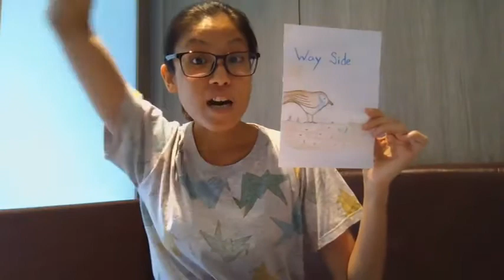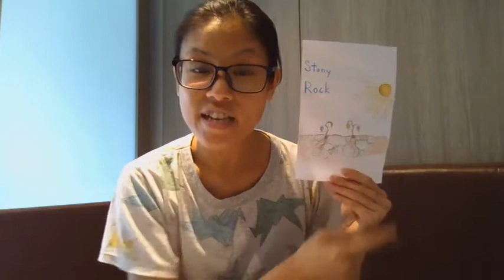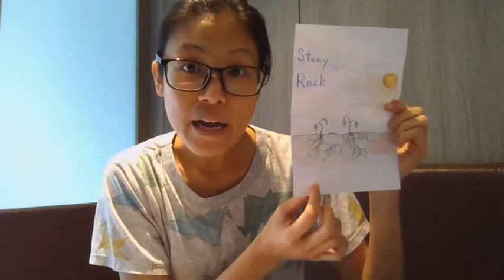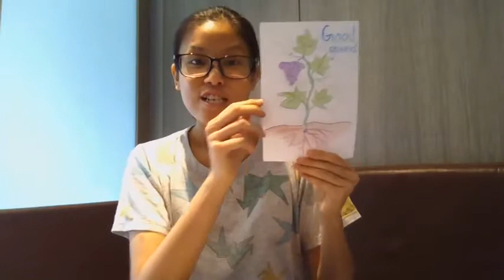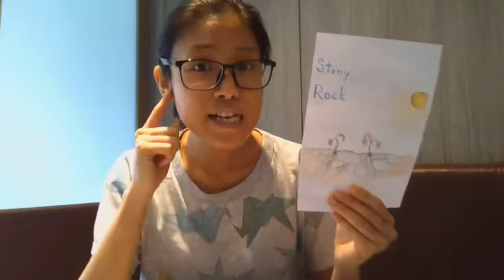Tabertots Wed Devotion (1 Apr 2020) - Parable of the Sower (Luke 8:4-21)